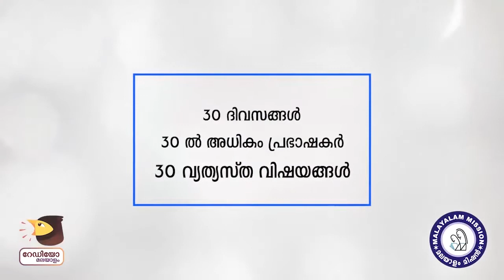Aksharolsavam 2020 : Parvathy Devi (അക്ഷരോത്സവം 2020 പാർവ്വതി ദേവി)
അക്ഷരോത്സവം 2020
പാർവ്വതി ദേവി

മലയാളം മിഷൻ ആപ്പ് ഡൌൺലോഡ് ചെയ്യാൻ ക്ലിക്ക് ചെയ്യൂ..

കേരള സാംസ്‌കാരിക വകുപ്പ്
കേരള വിനോദ സഞ്ചാരം
റേഡിയോ മലയാളം
കേരള സർക്കാർ
മലയാളം മിഷൻ

Department of Cultural Affairs
Malayalam Mission
Radio Malayalam